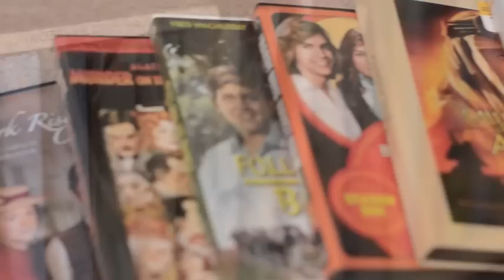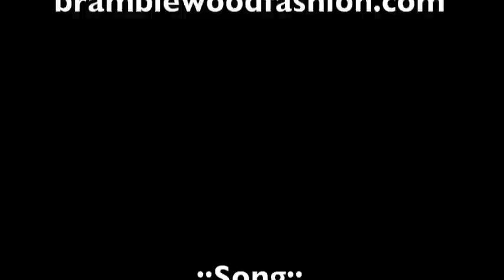Room & Closet Tour 2014 | Bramblewood Fashion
Here is my room & closet tour for 2014. Just so y'all know, I share a room with one of my sisters.

::Closet Tour Blog Post:: Coming soon.